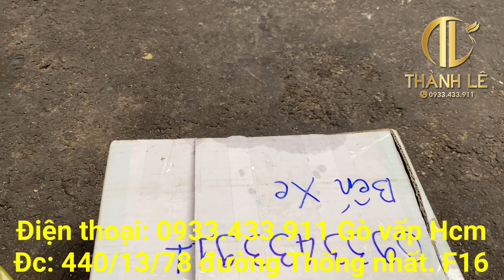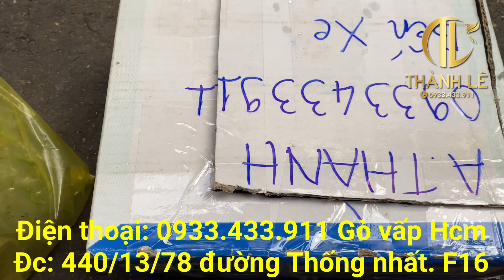28/03 Đất non✅✅ Lửa 18+ hót nhiều